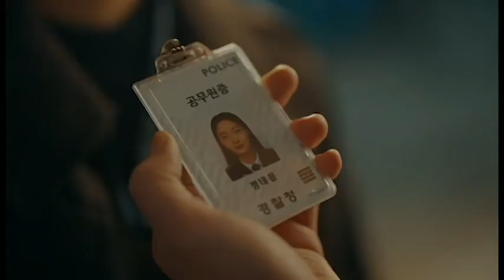[더 킹 : 영원의 군주 OST Part 2] 화사 (Hwa Sa) - Orbit (Q Ver.) MV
Videos/ audio I used -

1. ONEWE & Hwasa - Q (Instrumental)
2. Hwasa - Orbit (Audio & Video)